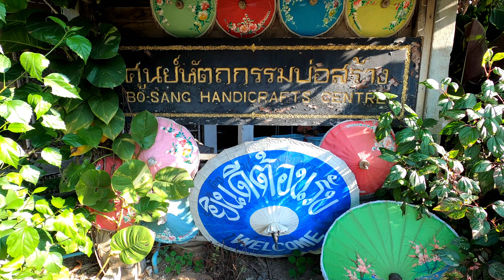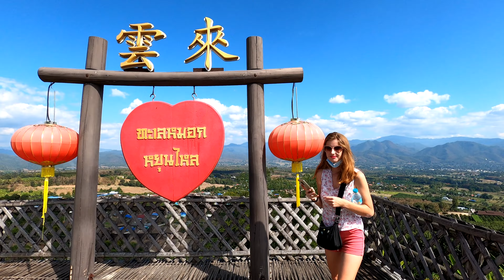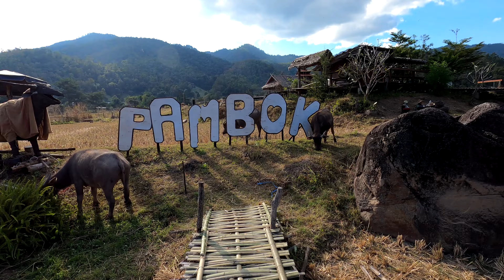THAÏLANDE : CAP AU NORD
Aujourd'hui on vous retrouve pour la fin de notre itinéraire en Thaïlande du Nord, au programme : les très beaux temples de Chiang Mai et Chiang Rai ainsi qu'une petite escale dans la ville de Paï au milieu des montagnes.
On a vraiment adoré cette partie du pays qui est plus authentique que la partie sud. Si vous êtes dans le coin, on vous conseille d'y aller !

A la prochaine pour notre vidéo sur Bangkok !
Léa & Adnan

Hello everyone !

Here is the end of our trip in Nord Thailand, in this video you will see : the beautiful temples of Chiang Mai and Chiang Rai as well as a little stopover in Pai which is in a great valley.
We really loved this part of the country which is more authentic than the south part. If you're around, we advise you to go there !

See you soon for the next video which will be about Bangkok !
Léa & Adnan